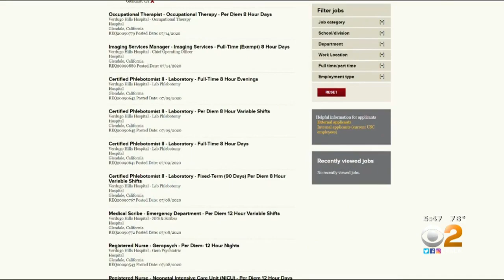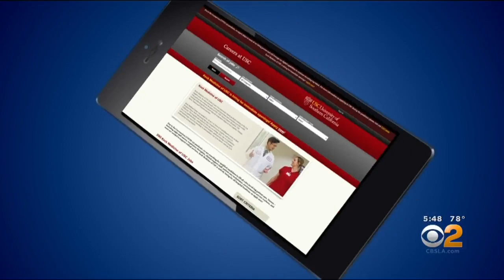Who's Hiring: Keck Medicine Of USC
The health care field has become more important than ever in the wake of the coronavirus pandemic, and one hospital group is looking to fill hundreds of positions.